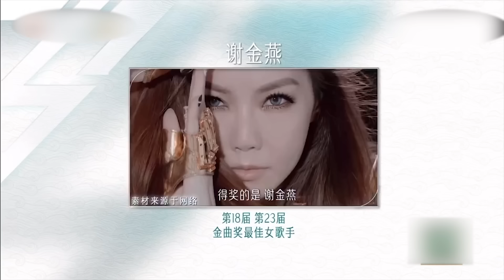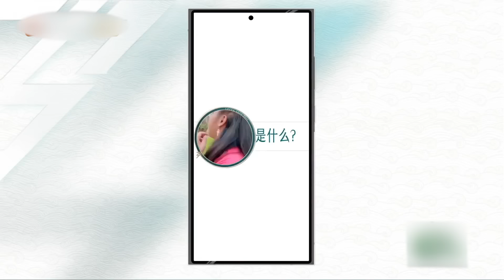《浪姐5》謝金燕《熱戀情節》幕后花絮！開嗓炸場！第一眾望所歸！